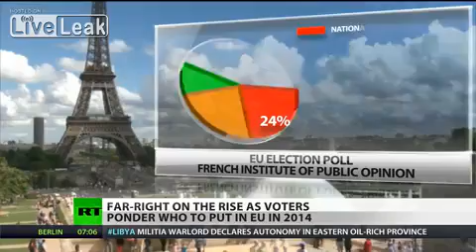'Shake the System!' Far-right on rise ahead of 2014 EU vote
as above
as above
as above